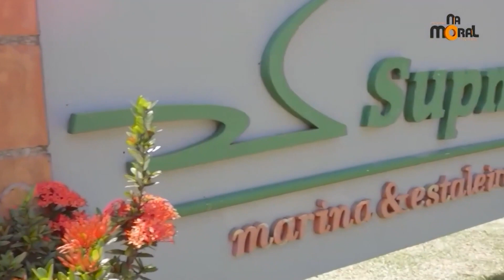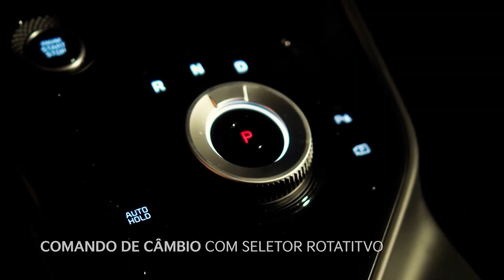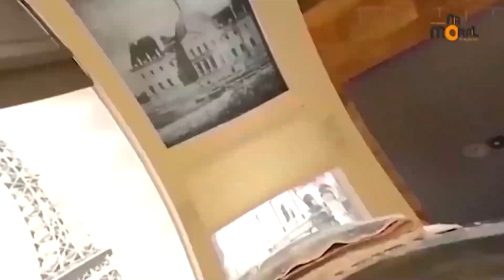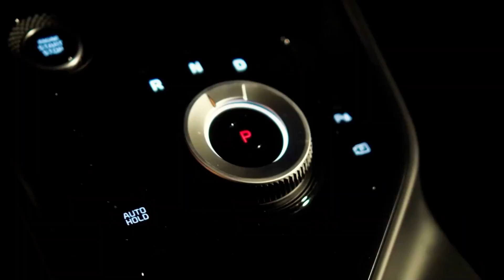18.11.2023 Na Moral - Medalha de Honra ao Mérito Braz Cubas ao Senhor Flávio Simões Pereira 2ªParte